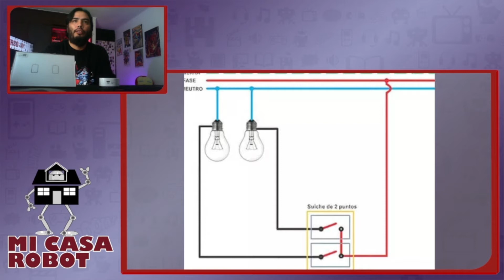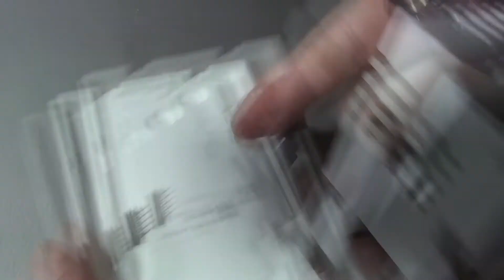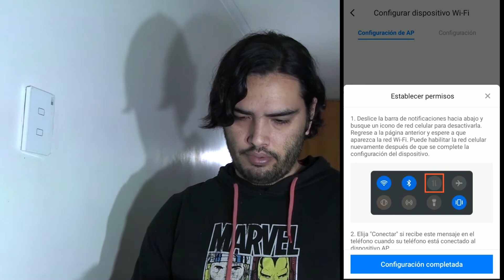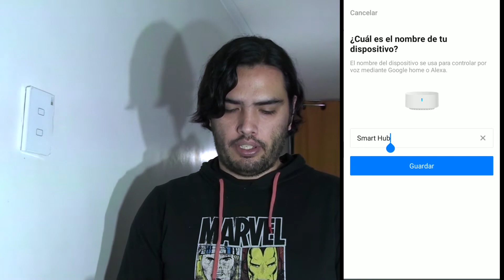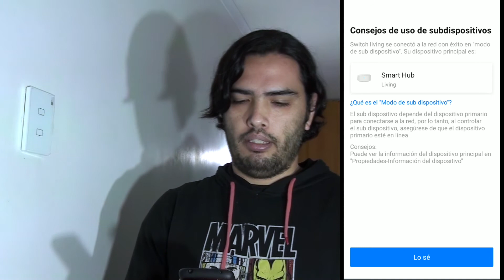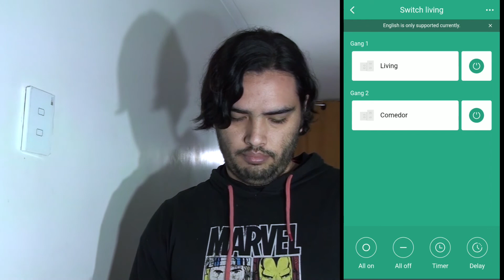Smart Switch Broadlink TC3 Unboxing & Instalación sin cable Neutro y Hub S3 - Mi Casa Robot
Unboxing e instalación del switch inteligente TC3 de Broadlink y el Hub S3 con el que se controla. Te explicamos que es esto del cable neutro y te mostramos como hacer funcionar estos productos de Broadlink